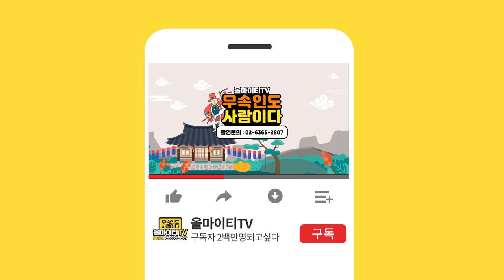굿에 대한 정의! 이 영상 하나로 정리 끝!! 원주점집 여주점집 이천점집 원주유명한점집 천지천황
자막

★원주점집 천지천황★
-위치 : 강원 원주시 배말길 39-2

★대표블로그★
-올마이티TV